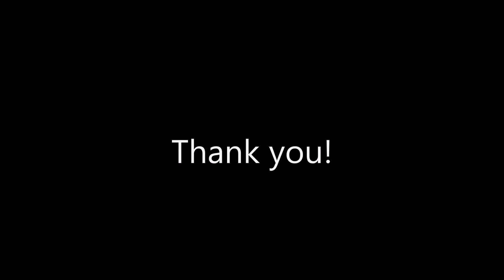Thank you!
We are growing quick! I never even thought we would have gone to a hundred. Again, thank you!

We are gonna start new series and more! Tell us what you want us to play and maybe we'll play it! I am screaming a bunch of times! And also you will see more minecraft and other games because i got my new graphics card but i will tell you that in my computer set up video. But i just told you now. Thanks for reading!